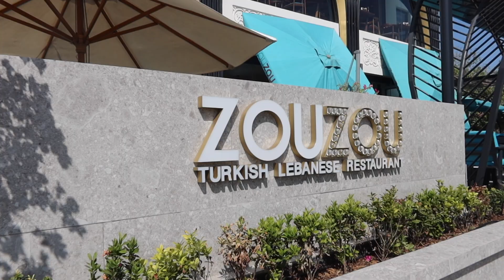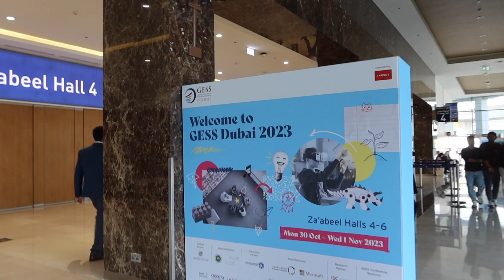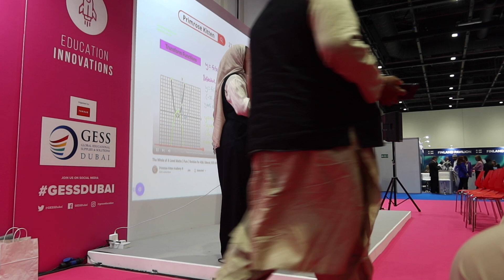I Gave A Conference Talk In Dubai *a pinch-me moment*